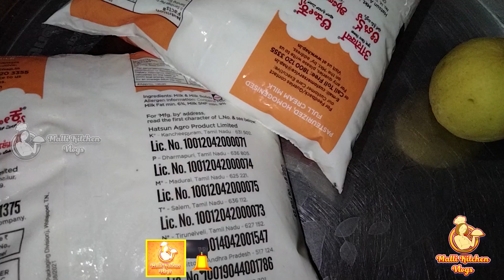How to make Paneer வீட்டிலேயே பன்னீர் செய்வது எப்படி mallikitchenvlogs / paneer / Subscribe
💕💕💕Welcome To💕💕💕
                       💕💕💕Malli Kitchen 💕💕💕